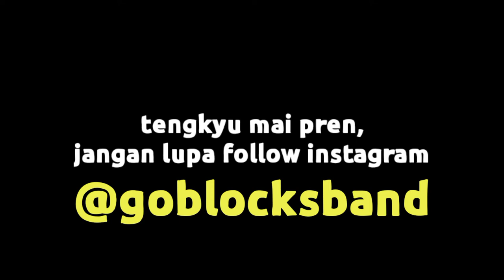cewek jaman sekarang ???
LAGU LUCU BUAT CEWEK PEMAKAI CREAM SIANG DAN MALAM
Muka glowing, muka putih badan hitam

Lirik :
Banyak cewek - cewek jaman sekarang
Mukanya putih tapi badannya hitam
Mereka semua sudah menjadi korban
Krim pemutih siang dan malam

Cuma olesin mukanya
Tapi lehernya tidak
Cuma olesin mukanya
Tapi tangannya tidak
Cuma olesin mukanya
Tapi kakinya tidak
Jadinya belang seperti kuda zebra

Pasti bilang we o we ( wow )
Tapi kalau lihat bentuk aslinya
Pasti bilang ya ya ya..

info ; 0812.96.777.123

source video :
Yahya Abimanyu ( Warastra )